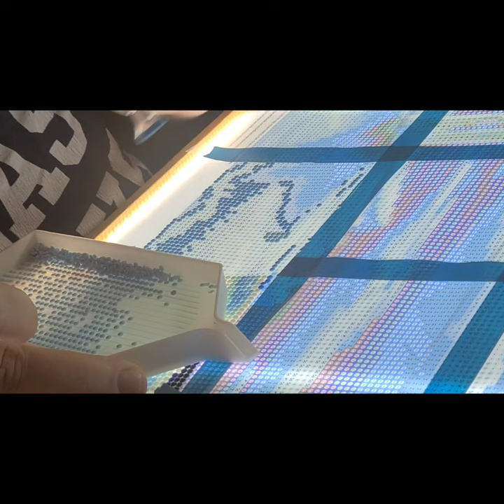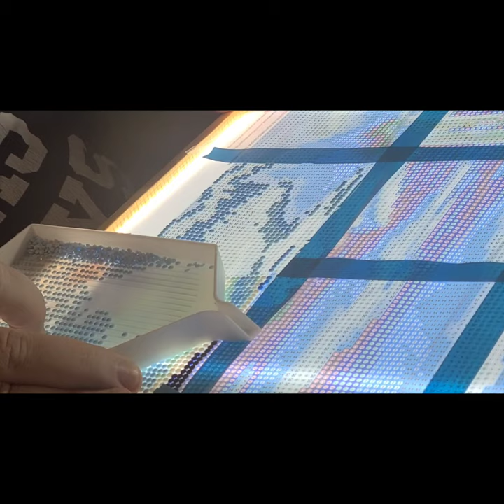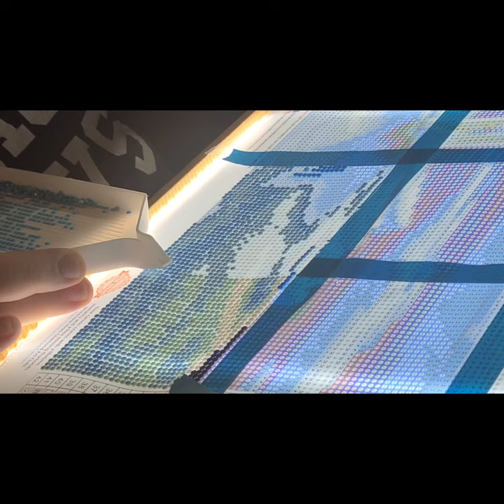Mystery Monday #1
Little known historical mystery - Dancing Plague of 1518